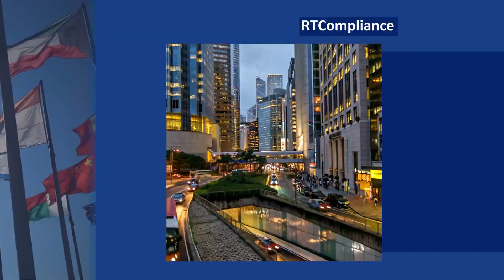International Cooperation in Anti Money Laundering Efforts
Dive into the crucial role of international cooperation in Anti-Money Laundering (AML) efforts with this comprehensive overview! In this video, we explore how countries around the world collaborate to combat money laundering and financial crime. Learn about the key international organizations involved, the frameworks and agreements that facilitate cooperation, and real-life examples of successful cross-border AML initiatives. Whether you're a compliance officer, financial professional, or simply interested in global financial security, this video provides valuable insights into the importance and impact of international AML cooperation.

Why is international cooperation important in AML efforts?
Which international organizations are involved in AML cooperation?
What frameworks and agreements facilitate international AML cooperation?
Can you provide examples of successful cross-border AML initiatives?
How do countries collaborate to combat money laundering?
What are the challenges and benefits of international AML cooperation?
How does international cooperation enhance global financial security?